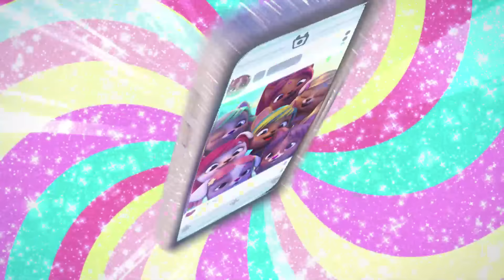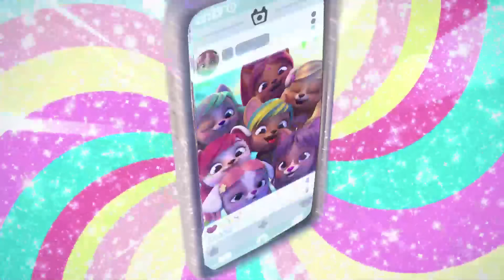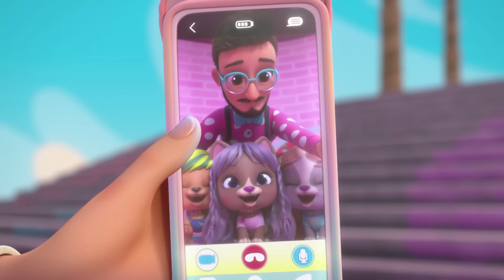Schönheitssalon-Kollektion | VIP PETS 🌈 Ganze FOLGEN 😍 CARTOONS und SERIEN für KINDER